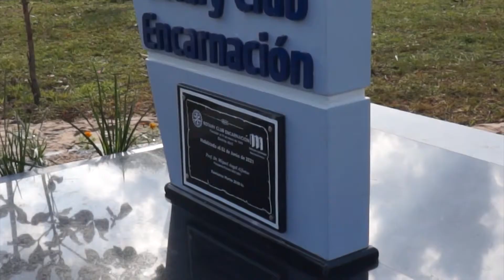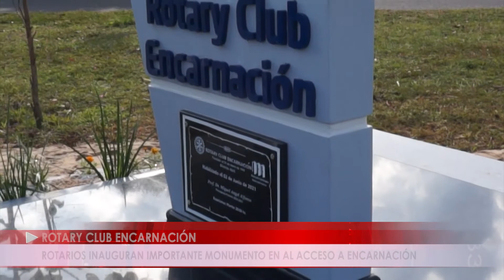ROTARIOS INAUGURAN IMPORTANTE MONUMENTO EN AL ACCESO A ENCARNACIÓN